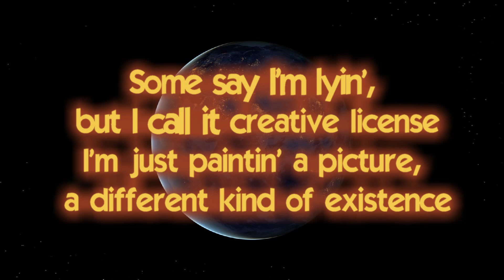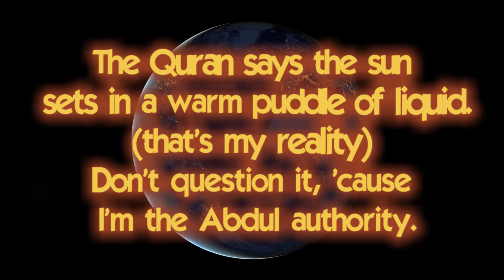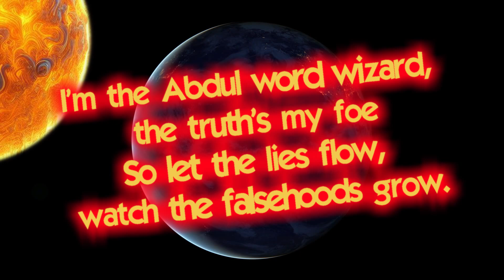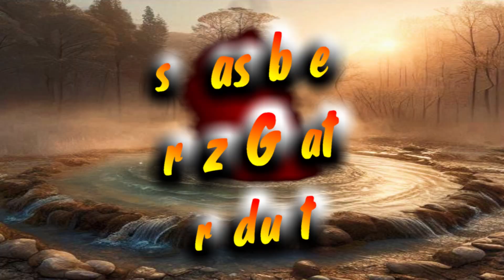Sun Tactic - HipHop Liquid remix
Sun Tactic
 HipHop Liquid remix
 Abdul's Quran stories -
  club mix
  -Old School Club Dance mix-
Old School DJ mix